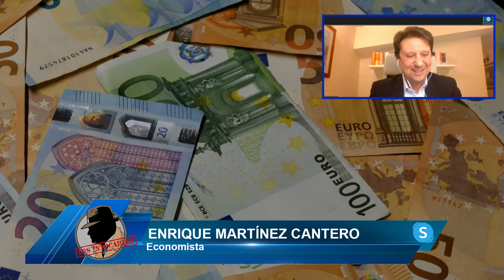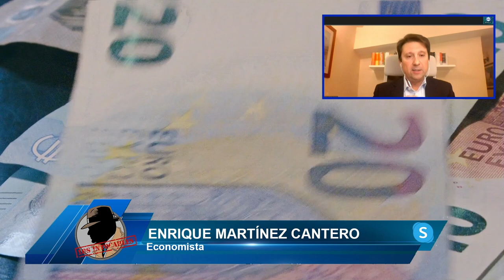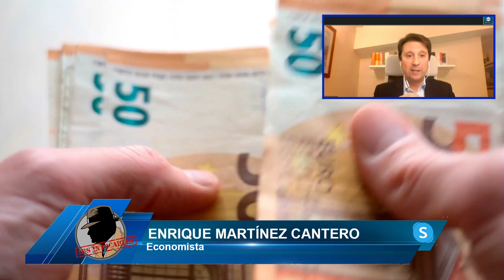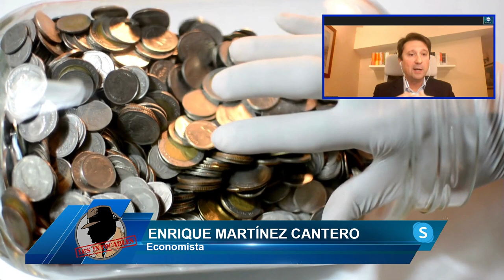ENRIQUE MARTÍNEZ: La economía global se hundirá más en 2023 víctima de una crisis estructural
El economista Enrique Martínez nos cuenta en el programa de los intocables como a la economía mundial le queda mucho que recuperar para volver a estar como antes de 2020

Hoy en los intocables hablaremos de como Feijóo esta buscando recuperar la moderación política además de que acusa al gobierno de estar intervenido por otros, también hablaremos de como los magistrados del Tribunal Constitucional se resisten a nombrar como presidente a Conde Pumpido por ser el “valido de Sánchez” y finalmente trataremos los temas económicos y como el instituto de estudios economicos esta empujando al gobierno a modificar sus reformas políticas. Para tratar estos temas tendremos con nosotros a Mario Garcés, Davis Gómez y Manuel Bernáldez además de contar con Asis Timermans, Santiago Milans del Bosh, Diego Sánchez de la Cruz y Enrique Martínez vía Skype.